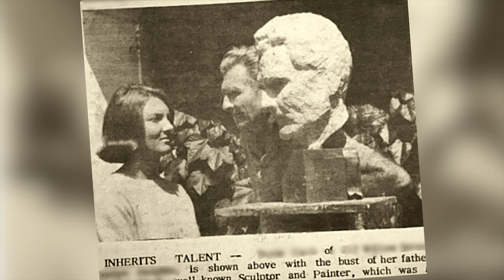Meet Max Makewell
Abstractionist Max Makewell is the son, grandson, and great-grandson of celebrated artists. Learn how his family legacy inspired the Brooklyn-based artist's own creative pursuits.

and follow Max on Instagram @maxmakewell.